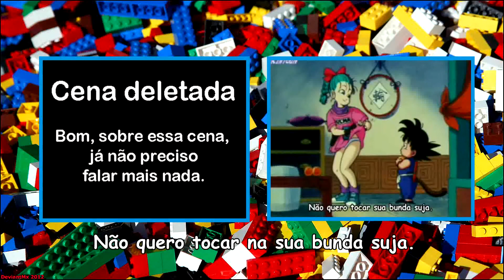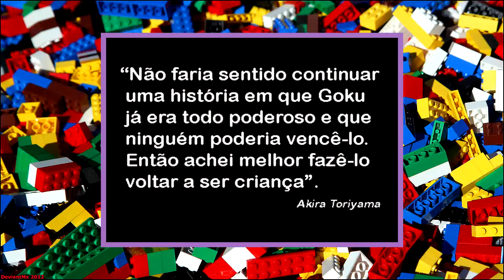Dragon Ball: A Evolução dos Personagens ao Longo dos Anos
Neste vídeo trago todas as informações sobre as séries Dragon Ball, Dragon Ball Z, Dragon Ball GT. Ensinei e todos como é feita a genkidama e muito mais. Tem informações de Dragon Ball Super que foi exibido pelo Cartoon Network e depois pela Band. Espero que gostem.